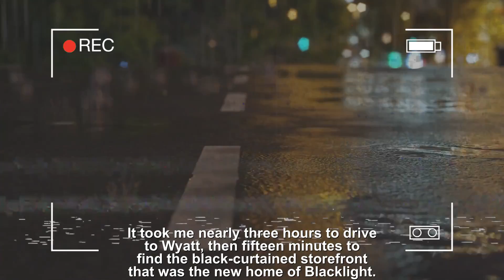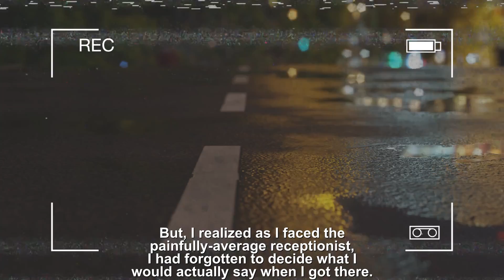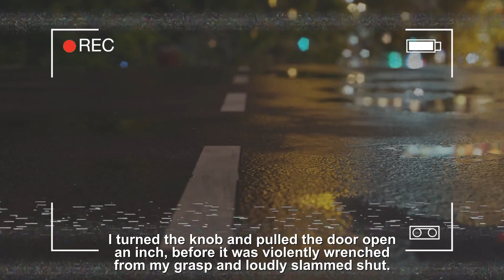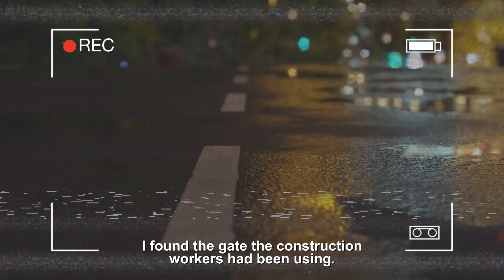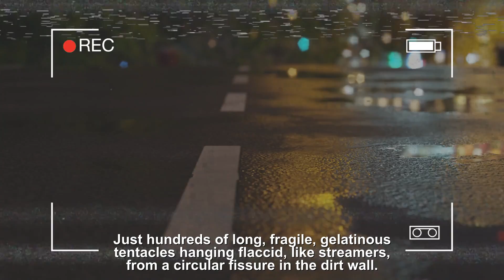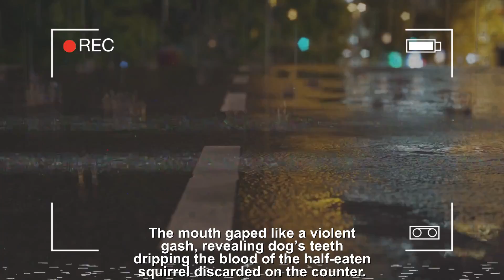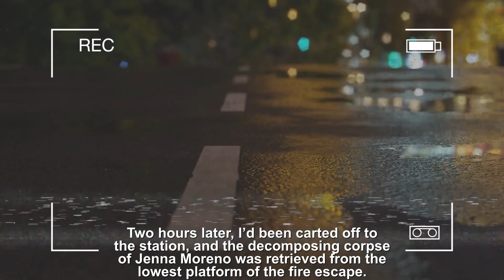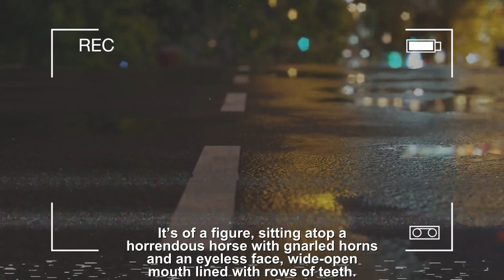"Some buildings in my neighborhood stay empty forever. Now I know why." (FINAL) Creepypasta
I am Creeping Shadows, I hope you enjoy the Video.